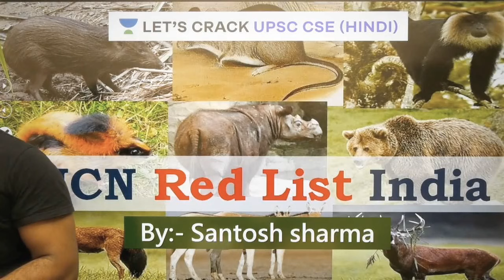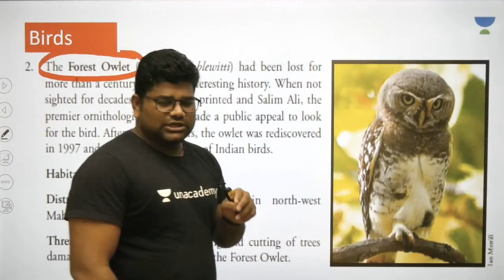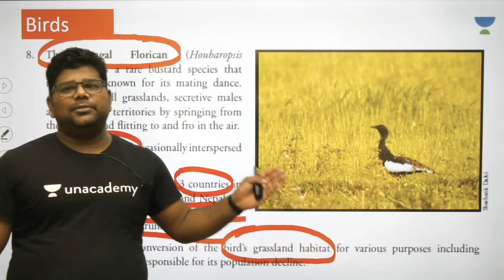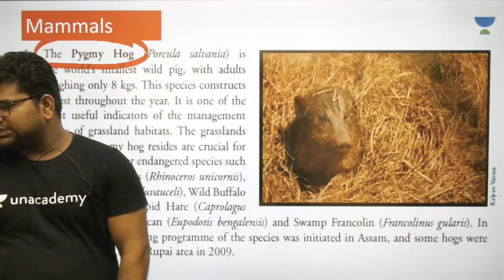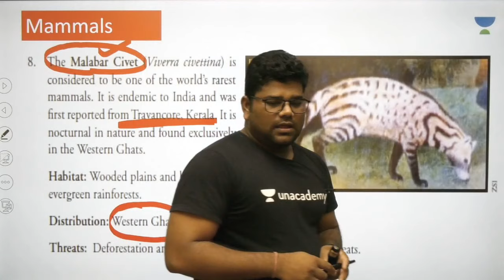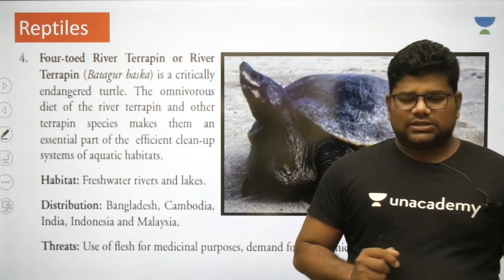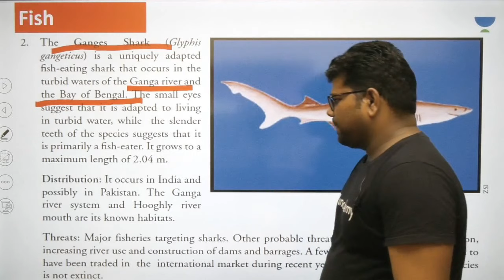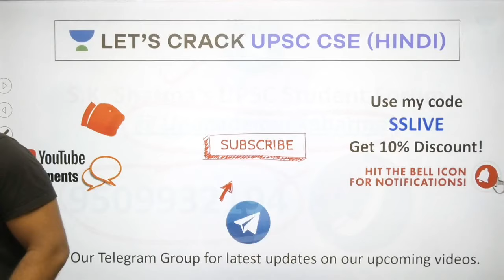Critical Endangered Species of India | UPSC Prelims-2020 special | Special Report | UPSE CSE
This lesson starts with a discussion on Critical Endangered Species of India. In this lesson, S K Sharma shares his Complete case study on each and every aspect of Critical Endangered Species of India.

S K Sharma and more top educators are teaching live on Unacademy Plus.

Unacademy Subscription Benefits:
1. Learn from your favorite teacher
2. Dedicated DOUBT sessions
3. One Subscription, Unlimited Access
4. Real-time interaction with Teachers
5. You can ask doubts in the live class
6. Limited students
7. Download the videos & watch offline

UPSC
UPSC IAS Syllabus
UPSC Syllabus
UPSC Notifications
UPSC Online
UPSC Exam
UPSC Books
UPSC CSE 2020
Civil Preparation
UPSC Preparation
UPSC Motivation
UPSC Online
Crack IAS
Crack UPSC
Unacademy